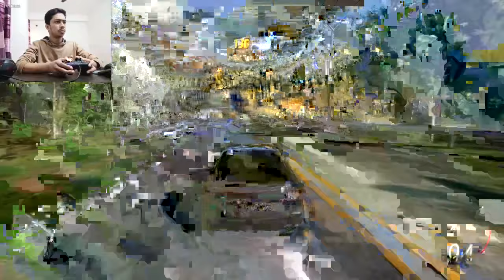Racing in Forza Horizon 5 | Driving Skills